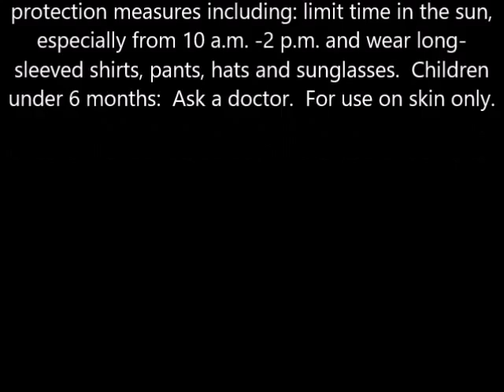Banana Boat Kids Sunscreen Lotion, SPF 50,